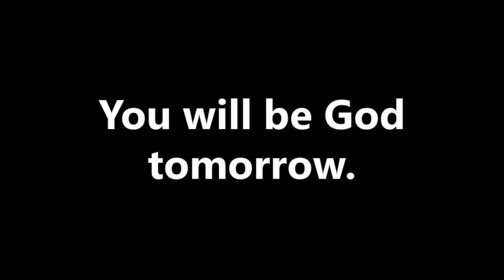Time with Our Children: God's Love Never Changes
In the Time with Our Children for Sunday, November 8, the Rev. Sudie Niesen Thompson reminds us that change is constant, but so is God's love.